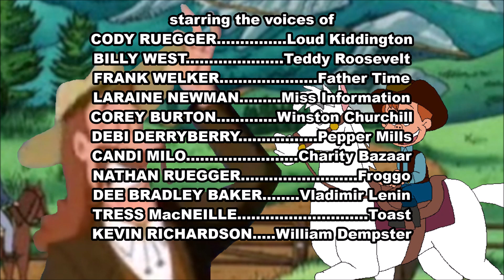Histeria! Credits 1x15B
It came from Histeria!: Loud Kiddington's Horses History.